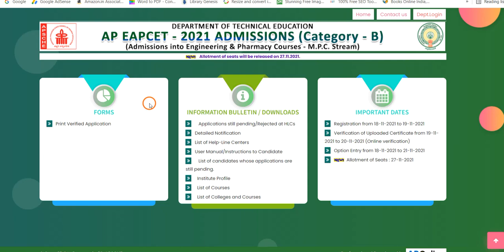AP EAMCET B category seat allotment 2021 | AP EAMCET 2021 B Category seat allotment results 2021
Hi, Good news : AP EAMCET 2021 B Category seat allotment results 2021 date confirmed, check it now.